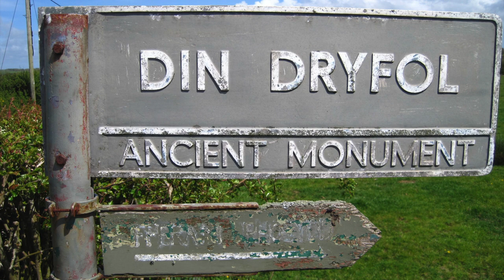Din Dryfol Burial Chamber | Isle of Anglesey Wales | Neolithic | Ancient History | Before Caledonia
'Before Caledonia' Visit's the Ancient Sites on Anglesey, Wales.

Din Dryfol | Soar | Isle of Anglesey | Wales.
Before Caledonia FACEBOOK - photos, articles & YouTube videos.
A MEGAlithic Thanks to the Ancient people of the area we now call Anglesey for erecting and leaving behind these fascinating Ancient Sites.